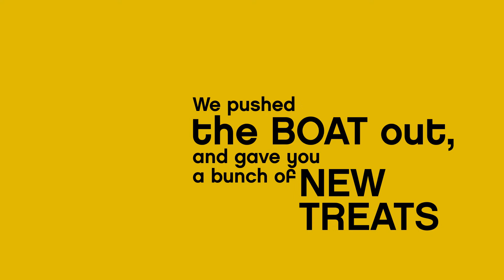LEGOLAND® Malaysia 2015 Highlights